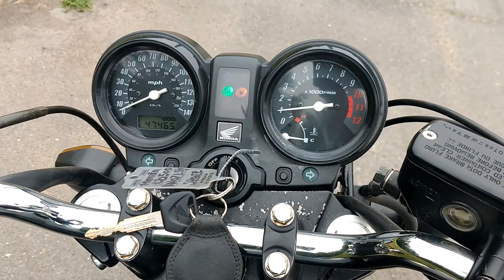2004 HONDA CBF500, ABS, JUST SERVICED, NEW TYRES, PX TO CLEAR, MOT SEPT'2022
2004 Honda CBF500 with ABS brakes. This bike is a part exchange clearance, no warranty, trade sale. As part of our 50 point used bike inspection we have given the bike a small service & 20 mile road test. The bike has recently been fitted with new tyres & new chain & sprockets. The bike runs & rides great but the mileage can not be gauranteed as it shows as having more mileage at previous MOT test. Some battle scars but mechanically sound. PX bargain, cheap winter wheels. Viewing by appointment only as not all our stock is on site due to space. Delivery from £49. Part exchange welcome. Debit & credit cards accepted (chip & pin only).